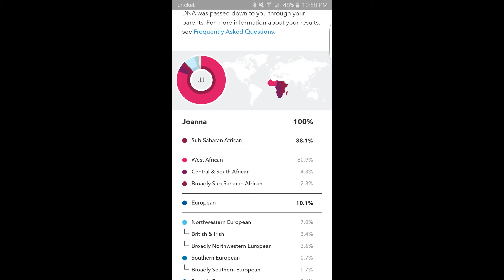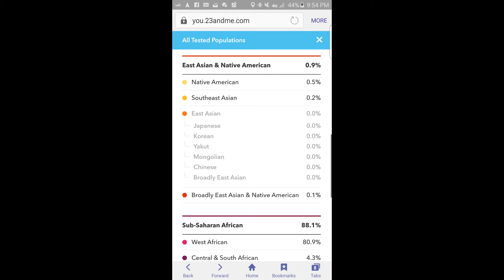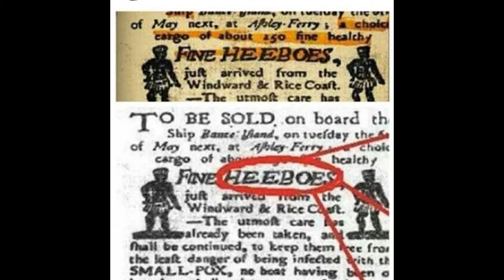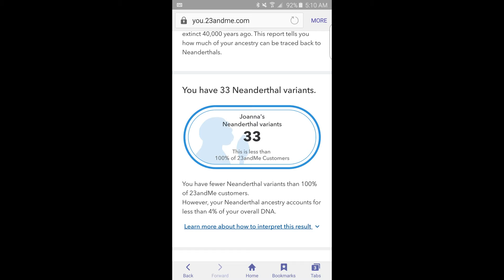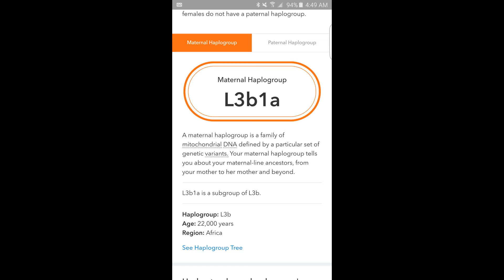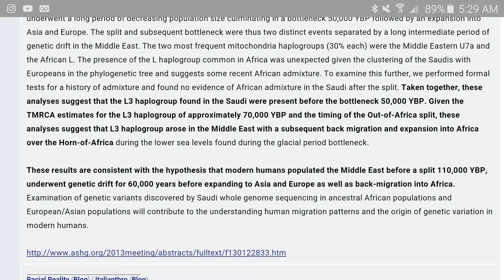23andMe Full ANCESTRY DNA RESULTS - "AFRICAN AMERICAN"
These are my 23andMe Ancestry DNA results full break down. Gotta say, Im lovin it.